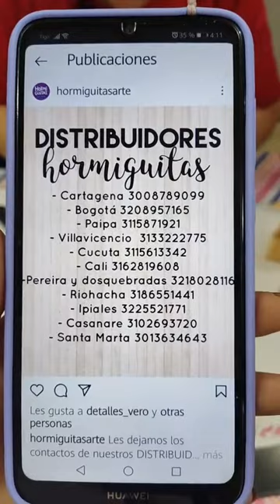Organizador de marcadores en cartulina